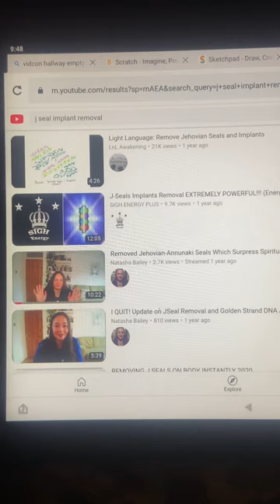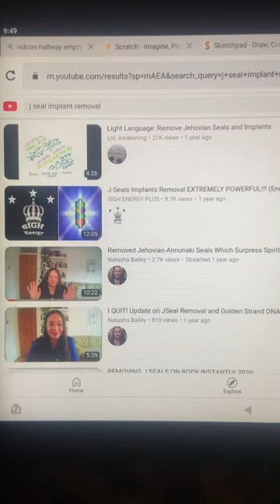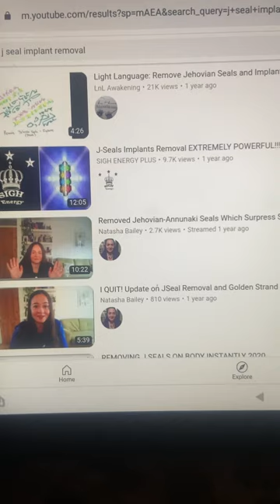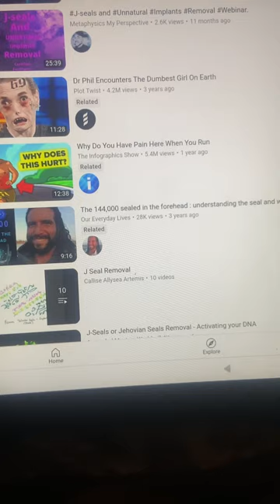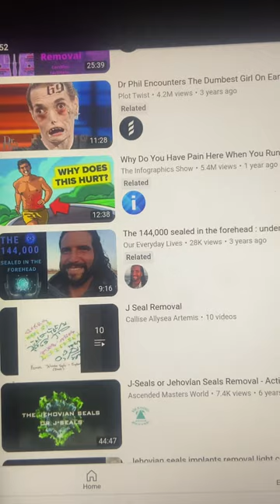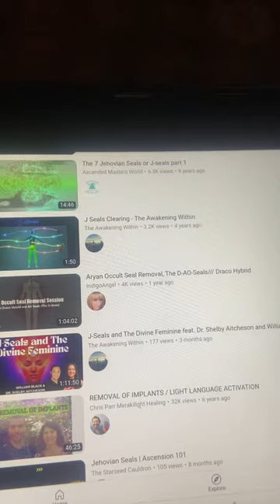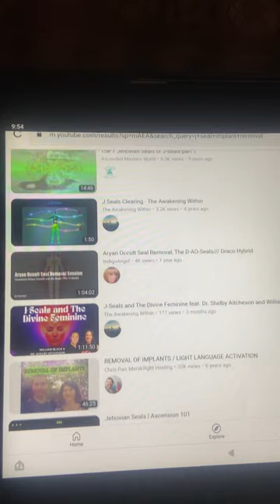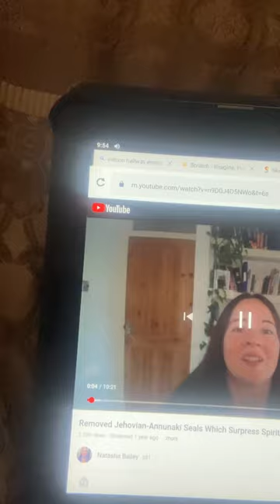J-seals (Jehovian Seals) don’t look like bullshit